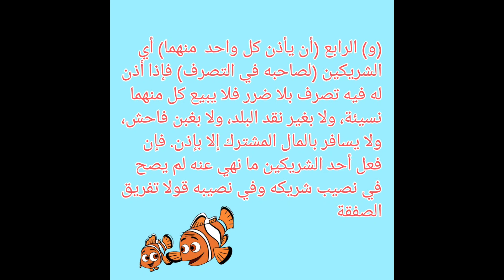Fathul Qarib Fashal Syirkah (2)